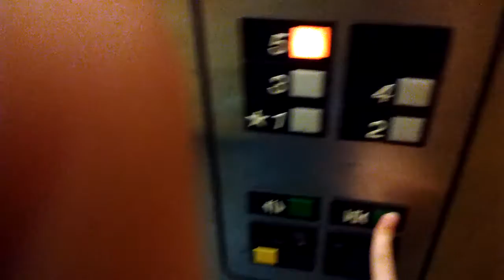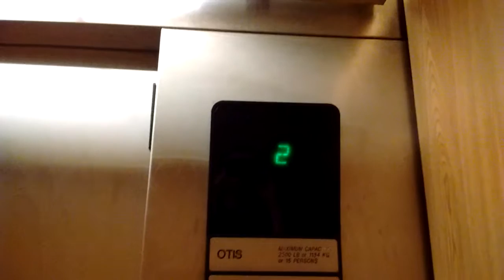Otis Series 1 Hydraulic Elevator @ 34 Main ST Building Gloversville NY